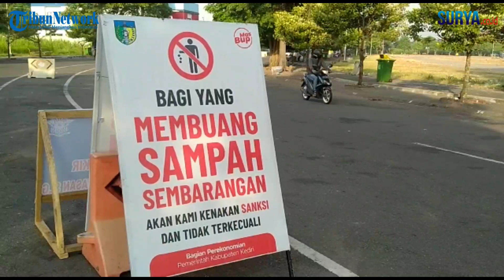Usai Pameran Sampah Plastik Masih Bertebaran di Lapangan Monumen Simpang Lima Gumul Kediri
VP : Ahmad Zaimul Haq
Video & reporter : Didik Mashudi

TRIBUN MATARAMAN.COM-KEDIRI

Acara pameran di Lapangan Monumen Simpang Lima Gumul (SLG) Kabupaten Kediri menyisakan sampah - sampah plastik dan limbah bekas kemasan yang masih berserakan.

Pantauan awak media Kamis (28/7/2022), sampah-sampah plastik ini secara sembarangan banyak yang dibuang di saluran air pinggir lapangan.

Terlihat saluran air yang tidak ada penutupnya dipenuhi tumpukan sampah plastik. Padahal disekitarnya ada papan himbauan larangan membuang sampah sembarangan.

Sebagian lainnya terlibat sampah bekas dibakar dan yang lainnya masih dibiarkan berceceran di pinggir dan tengah lapangan.

Sebelumnya lapangan kawasan SLG digunakan untuk kegiatan pameran dan pasar malam dan hiburan selama 5 hari yang berakhir pada, Senin (25/7/2022).

Namun meski telah berselang tiga hari, sisa -sisa sampah masih belum dibersihkan. Sebagian lapak pasar malam dan arena permainan serta hiburan juga terlihat sedang dibongkar.

Untuk meminimalkan sampah yang berceceran, Pemkab Kediri telah menyiapkan sejumlah kontainer tempat sampah plastik di sekitar lapangan.

Upaya edukasi pengunjung juga dilakukan melalui papan himbauan yang banyak dipasang di sekitar kawasan lapangan.

Salah satunya bertuliskan, "Bagi Yang Membuang Sampah Sembarangan Akan Kami Kenakan Sanksi dan Tidak Terkecuali".

Papan larangan lainnya berkaitan larangan parkir di tengah jalan kawasan SLG.

Seorang tenaga kebersihan kepada awak media mengungkapkan, masih rendahnya kesadaran pengunjung untuk tidak membuang sampah sembarangan.

Terbukti meski telah ada papan himbauan masih saja ditemukan sampah yang berceceran di kawasan Lapangan SLG.